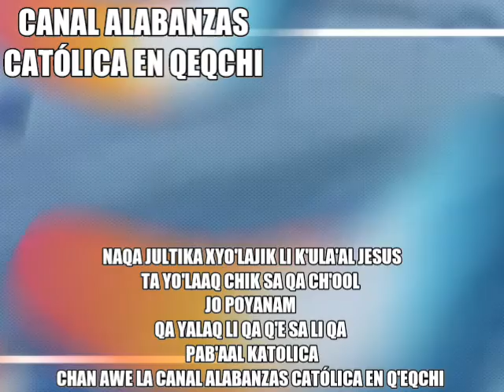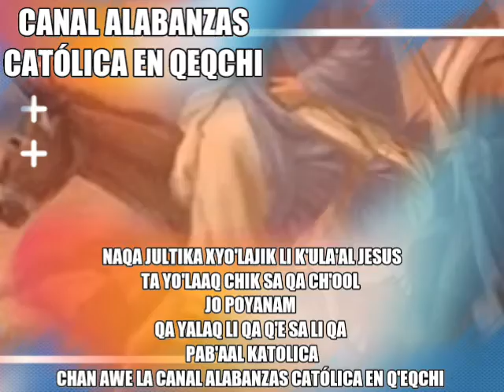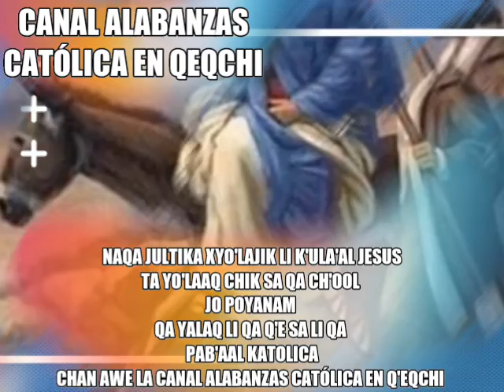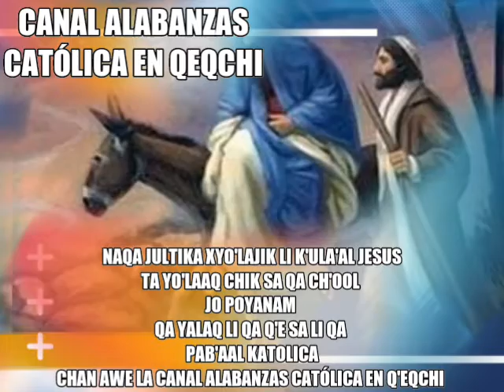KI YO'LA LI JESUCRIST Marimba en qeqchi re ralankil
Eb li bich sa qeqchi re li ralankil

Re li qa pab'aal Católica

CANAL ALABANZAS CATÓLICA Q'EQCHI
Te DESEA feliz Navidad y un próspero año nuevo